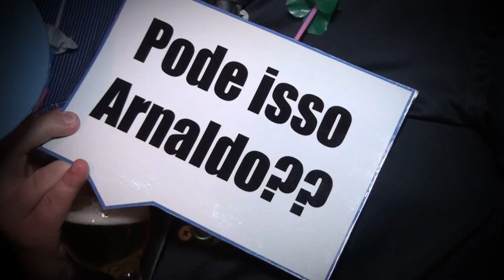Casamento Andrei e Flávia - Buquê do Noivo - [HD]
Som e Iluminação: Dj Deno
Fotografia: Adriano Geremias